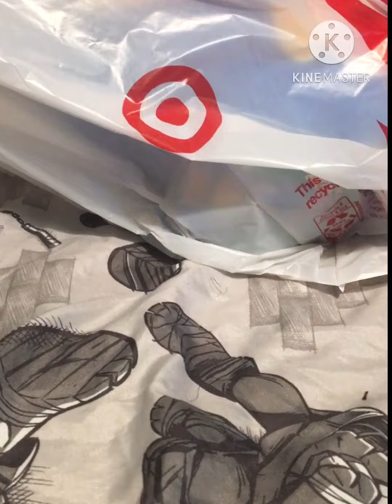I bought a sonic squishmallow!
This video didn’t really turn out as a short and found out after uploading that it needed to be 60 seconds…I’m not cramming everything I wanna say  into a 60 second video I feel like it will come off as a little sloppy I’m just gonna stick with the regular video format I’ve been using I don’t think I’ll be doing a YouTube short again but hey at least I’m proud of the video and everything wanted to say in it I don’t there was much to say about a squishmallow plush to begin with and I’m not much of a reviewer anyways so it fits perfectly to me hope you enjoy the vid^^